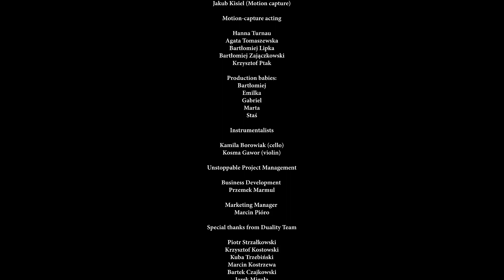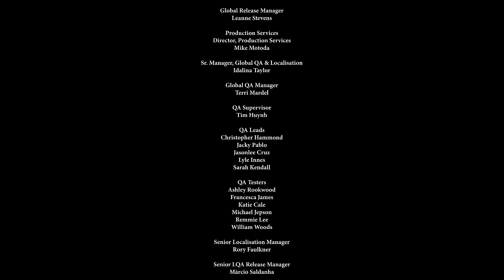【Unholy】パチンコで解散！ムズすぎエンド！穢れは現実？異界？サイコホラー！アンホーリー[#12]-END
禍々しいアートビジュアルと、奥深いシナリオが織りなす究極のサイコホラーゲーム。

リリース日:2023年7月20日
開発元:Duality Games
パブリッシャー:HOOK

子どもの行方は？
現実と異界をつなぐ扉を開け、ふたつの世界で手がかりを探して不可解な難題に立ち向かう。闇の巣窟に潜入し、敵と戦いながらさまざまな方法で残忍な状況を打開していく。
二つの共存する世界。ソビエト連邦後の東ヨーロッパの町に広がる冷たい現実世界、そして…司祭が支配する不気味で穢れた世界「Unholy」。

• ホラーアートに定評のあるTomasz Strzałkowski氏（Duality Games アートディレクター/創設者）が描く禍々しいアートビジュアルと、奥深いシナリオが織りなす究極のサイコホラーゲーム。

• 緻密な探索要素、好奇心をそそる難題、潜入、ステルス、斬新なシューティング要素を取り入れた独特なゲームプレイ。

• 革新的な戦闘システム。4つの感情を使いこなせ！「怒り」「怖れ」「悲しみ」「欲望」を駆使しながら突き進む。周囲の環境を動かしたり（障害物の破壊、機械の起動、回路のオーバーロード、行く手を照らす）、敵を混乱させたり、おびき寄せたり、ダメージを与えたりすることができる。

• 「仮面」…穢れた世界では誰もが仮面をかぶっており、それが生死を分ける重要なアイテムとなっている。自分の仮面を作り、新しいスキルを得て能力を強化し、別の仮面をつけて敵になりすまし、潜入することもできる。